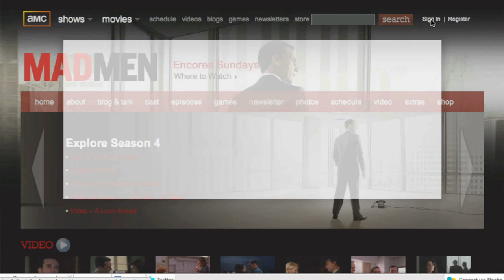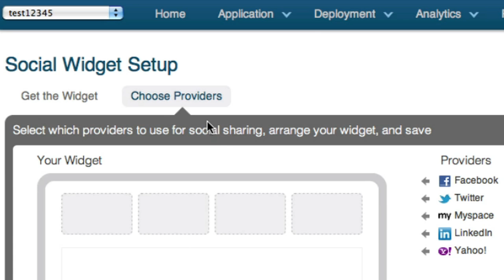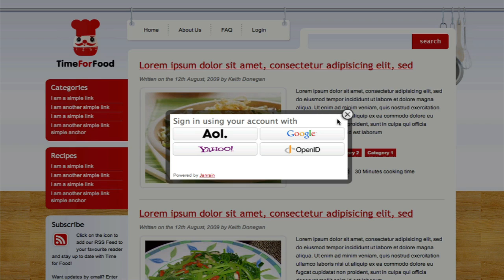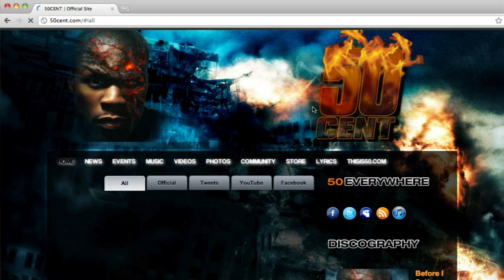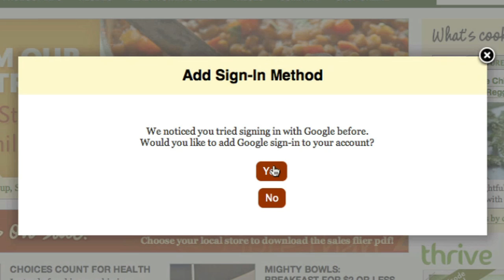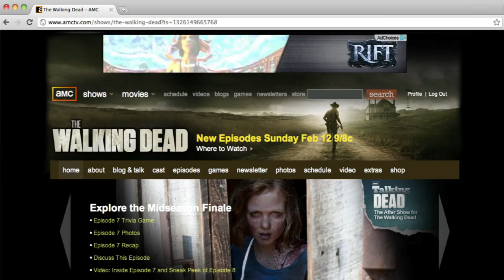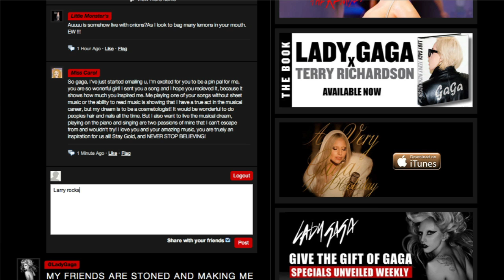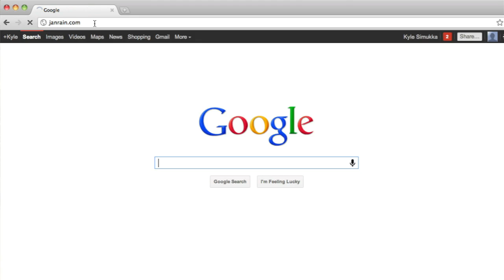Janrain: helping sites and apps get identity (er, Facebook, Twitter, Google) integrated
If you want to enable people to sign onto your app or website with their favorite social network, like Facebook, Twitter, or Google, you need to add personalization and identity systems. That requires a lot of coding that isn't part of your core competency. Instead you should look at using Janrain, which will help you with user management for the social web. Here Janrain's founder, Larry Drebes, talks to me about its solution. This is part of Rackspace's "Small Teams, Big Impact" where we cover companies that are helping small teams have a huge impact on the world.